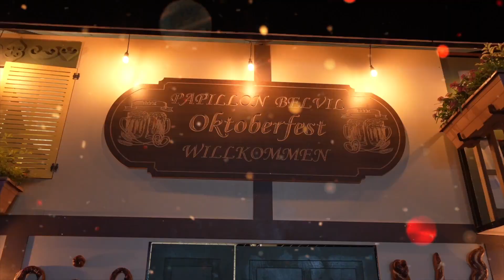Papillon Belvil Hotel Oktoberfest 2023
We had a great time celebrating Oktoberfest at Papillon Belvil, and it was a hit with our guests as well. We hope to see you at the next Oktoberfest!